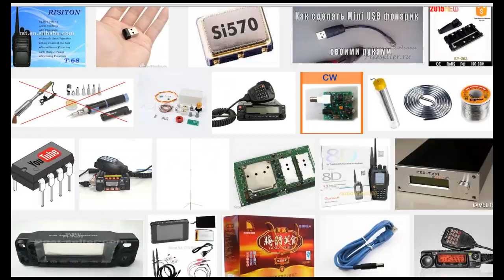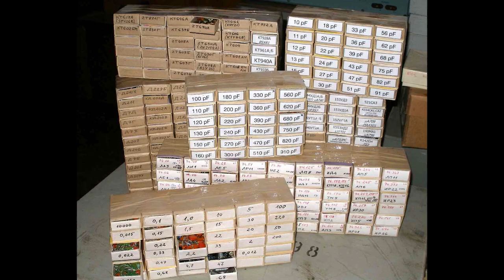5 ТОВАРОВ ДЛЯ РАДИОЛЮБИТЕЛЯ ИЗ КИТАЯ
Ссылки на товары:
1) Карманный микроскоп х45 с подсветкой
5) Пластиковый кейс для хранения радиодеталей
В этом выпуске вы узнаете: какие товары может купить радиолюбитель или электронщик из китайского онлайн - магазина. Такая небольшая подборка вещей из Китая будет в этом выпуске.Это такие товары, как: плата Arduino Uno, программируемый резистор, обычный моторчик,  Карманный микроскоп х45 с подсветкой,  Пластиковый кейс для хранения радиодеталей.
В наших видео вы узнаете: что такое транзистор, диод, конденсатор, резистор, микросхема, электрический ток и много других разных интересных вещей и явлений, связанных с электроникой.